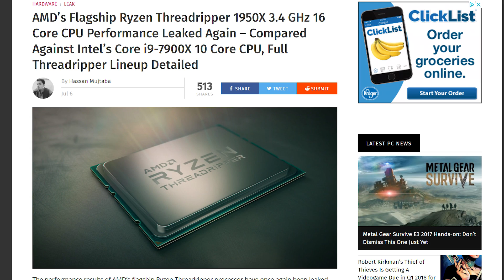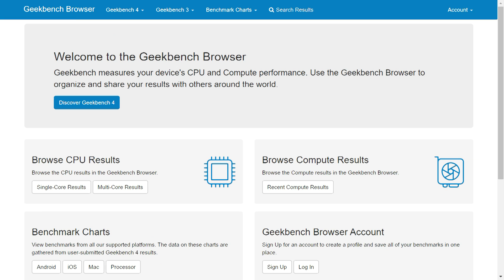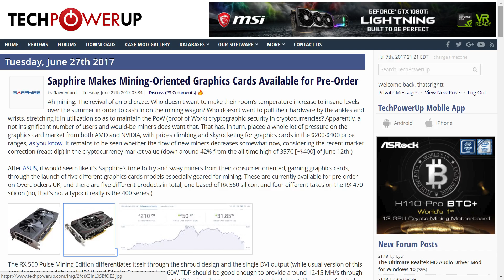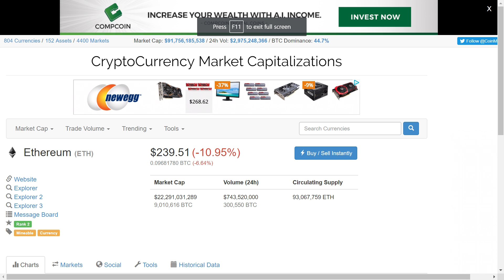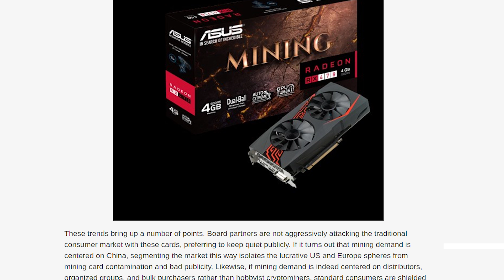AMD Threadripper VS i9?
What's going on with these Threadripper benchmarks + Cryptocurrency!